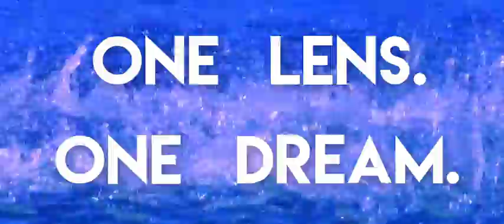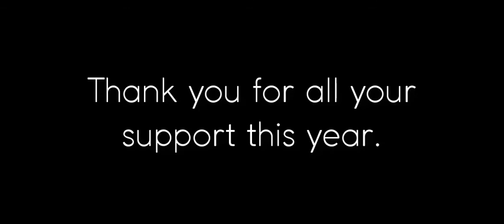2016 Recap - One Lens. One Dream.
2016. It has definitely been a wild ride for One Lens. One Dream. 5 short films. 3 music videos. 1 feature film. Other film projects. This video showcases a 2016 recap for us. The audience, and the crew and cast that make up One Lens. One Dream. There is also a preview of two film projects that will be released next year. 'Style My Love' - a feature film I have been working on for two and a half years and 'XENOFON' - a short film dedicated to someone special. Thanks for all your support this year and I can not wait to get started on more films in 2017! See you soon!

Follow @OneLensOneDream on twitter stay in contact, ask questions and receive announcements about this channel

Thanks again for watching and remember, You have One Lens. You have One Dream. Make it happen. :)